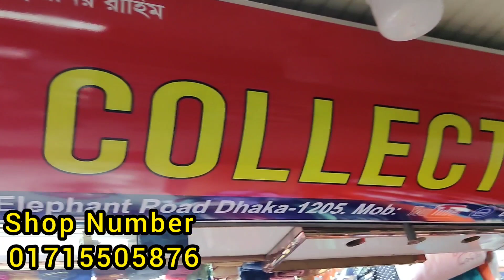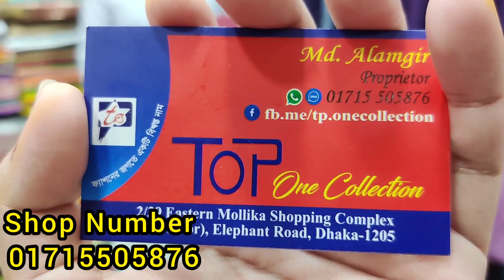Latest New Abaya Burka Designs || Eid Abaya Designs 2021 | Arabic Hijab Burka Fashion | Dubai Abaya